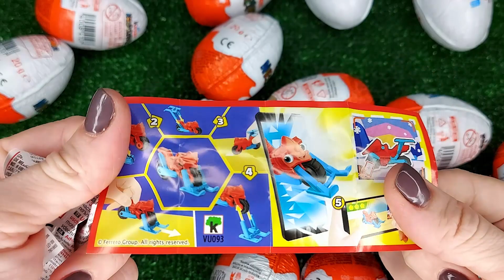NEW!!! 500 Yummy Kinder Joy Surprise Egg Toys Opening A Lot Of Kinder Joy Chocolate ASMR